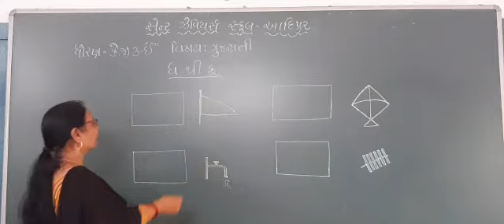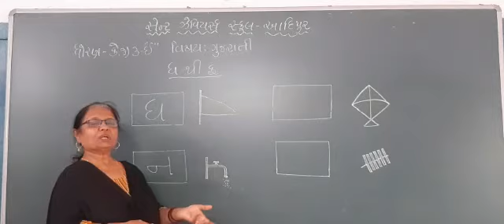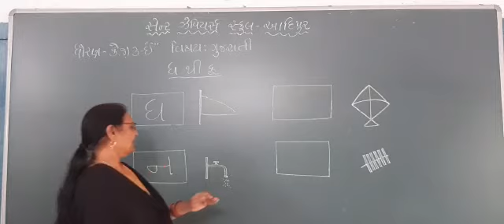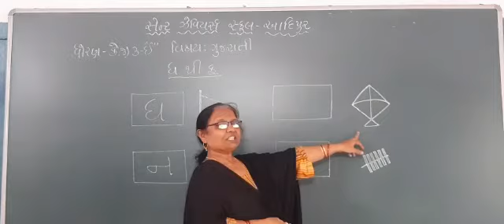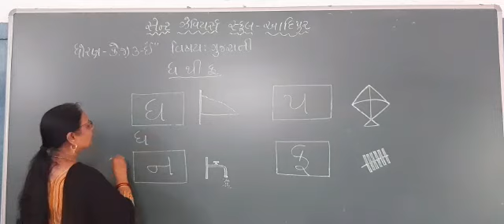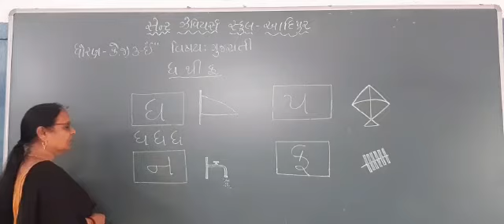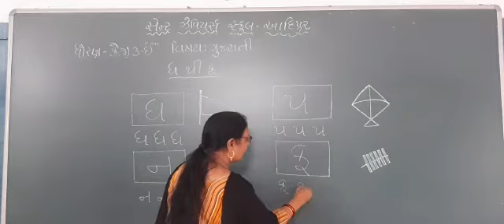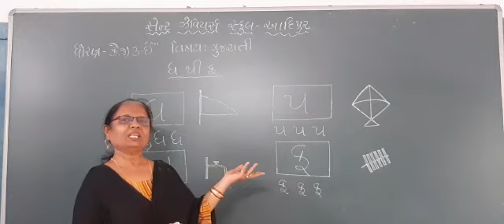Std:-K.G.3E Sub:-Gujarati P-6